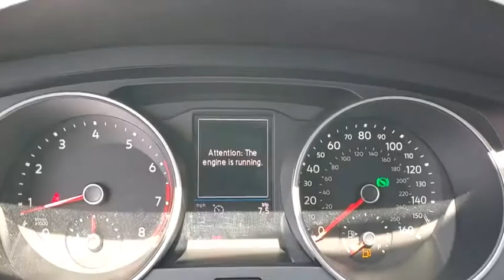2019 Volkswagen Tiguan Orlando, Sanford, Kissimme, Clermont, Winter Park, FL 191031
Pyrite Silver Metallic New 2019 Volkswagen Tiguan available in Orlando, Florida at Dave Maus VW South. Servicing the Sanford, Kissimme, Clermont, Winter Park, FL area.

5474 S Orange Blossom Trl

Silver 2019 Volkswagen Tiguan S FWD 8-Speed Automatic with Tiptronic 2.0L TSI DOHCbrbrRecent Arrival! 22/29 City/Highway MPG